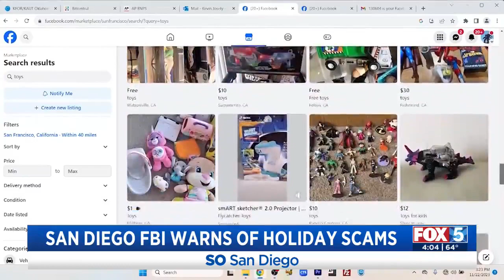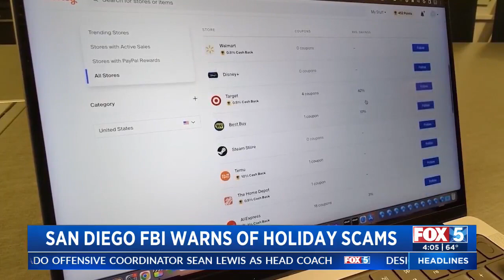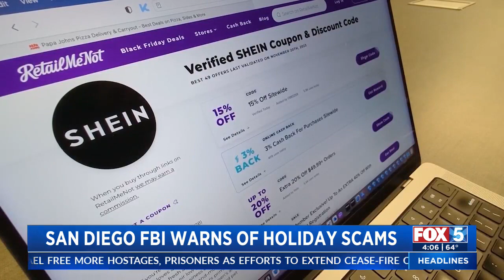FBI Warns Of Holiday Scams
The FBI is putting out a warning about the potential to be scammed.